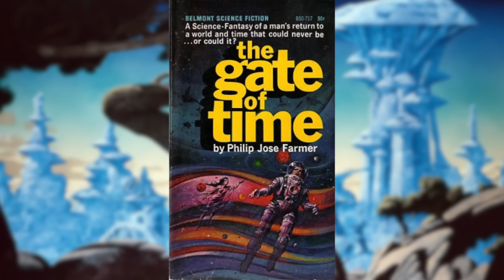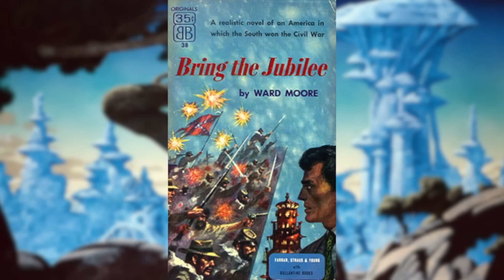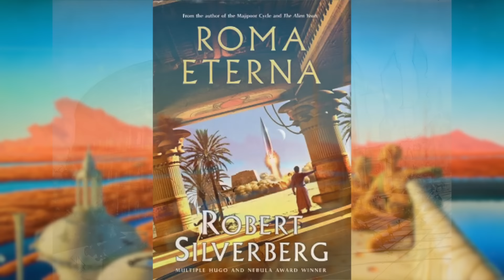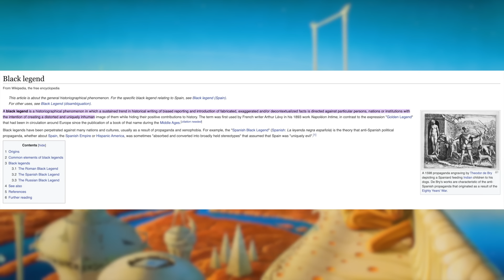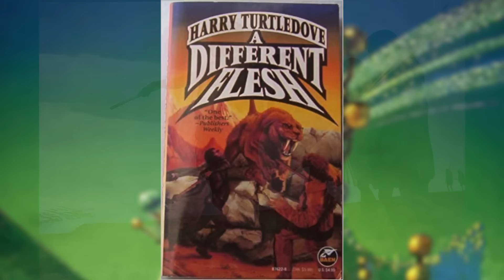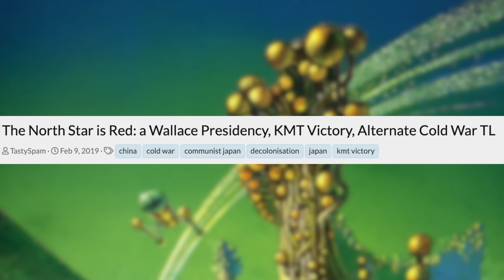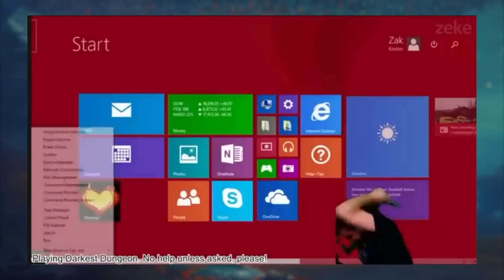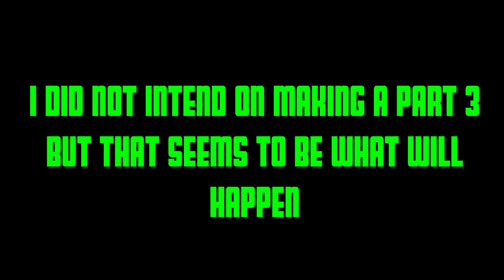The Alternate Timeline Iceberg Explained (Part 2)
Alternate history. Crafting worlds that went down a different path than our own. Most of the time this is usually an excuse to have wacky maps and crazy events. It's fun to bend history.

This is Part 2 to the alternate timelines iceberg that was put together by Emperor Fanta. Detailing the worlds imagined throughout fiction.

00:00 Introduction
00:34 Level 9
12:42 Level 10
23:19 Level 11
33:35 Level 12